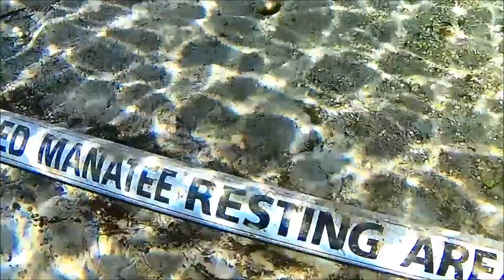Droppin' In on the Wildlife at Crystal River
saib. - Act Right
saib. - Space Cowboy
saib. - Morning Clouds

Crystal River runs through the Crystal River Preserve State Park located on the west coast of central Florida. It is an important winter refuge for the West Indian Manatee who take advantage of the constant 72 degree Fahrenheit water that flows from the natural springs. On this trip, we paddled up the river to the Three Sisters Springs to check out the manatees and some other wildlife.

One notable feature of the area is the sprawling suburb that backs up to the springs and preserve, providing opportunities for people to have easy access to them. This means that humans and manatees often bump heads.

Please remember to always be respectful of the wildlife and give them plenty of space.
We are basically the paparazzi to them!

Springs like this are a trip for wildlife enthusiasts. The Three Sisters Springs in particular are within close proximity to a marine environment. While their waters pour out from the ground and are fresh, they are slow moving enough to allow brackish water species access to the spring head. In the video you can see mojarras and mangrove snapper gathering there alongside fresh water sunfishes.